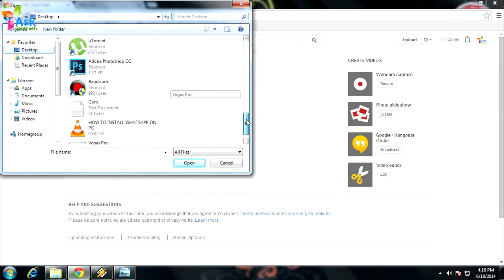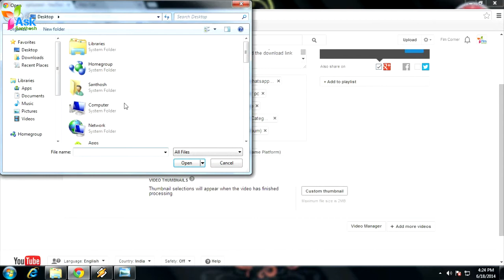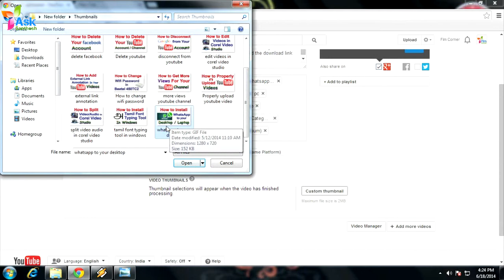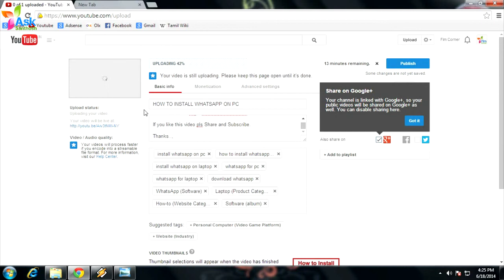HOW TO PROPERLY UPLOAD YOUTUBE VIDEO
How to properly upload youtube video - 2014. in this video i shown you how to upload youtube videos. step by step instructions. You have to upload video properly for your youtube account.

Thanks..,